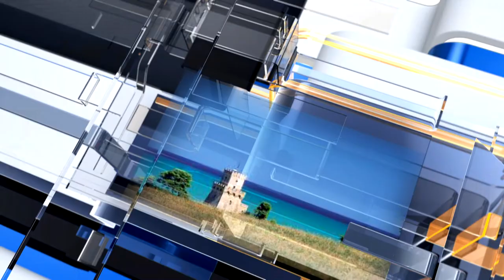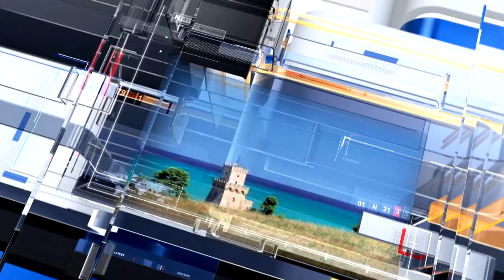METEO6 Mercoledì 20 aprile 2022